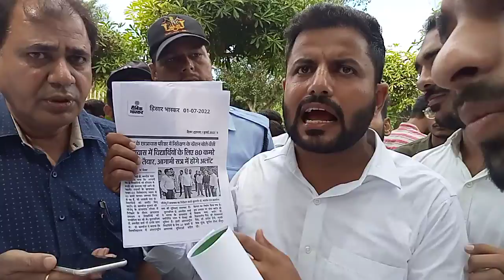हॉस्टल को लेकर बड़ा हंगामा वीसी आफिस के सामने